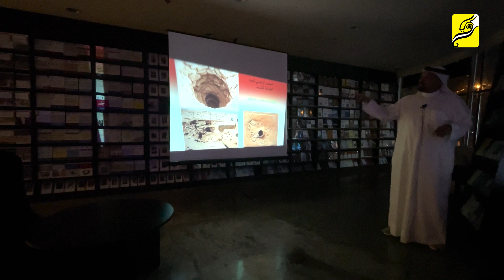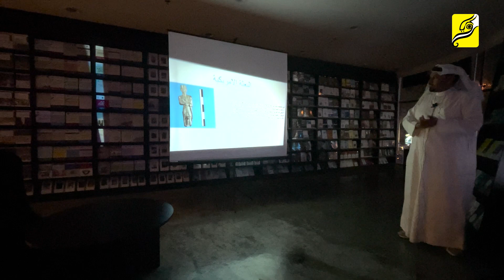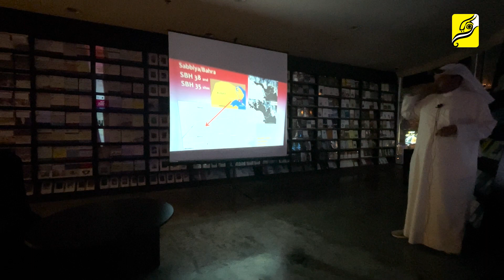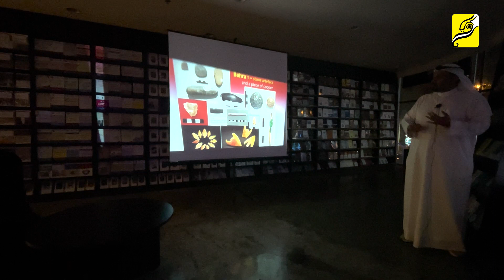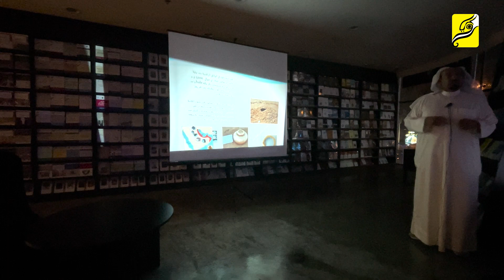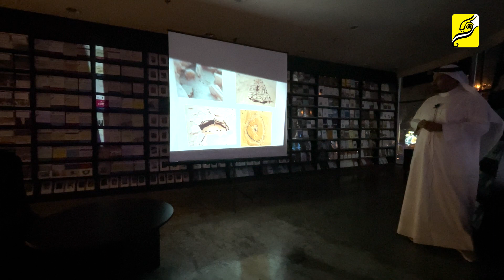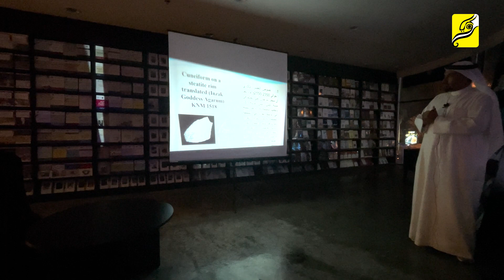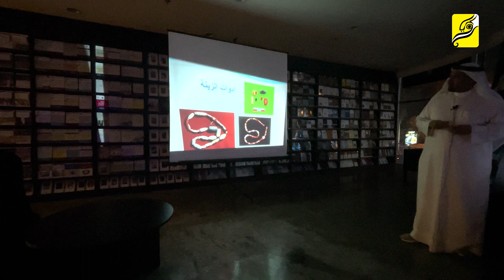الآثار المكتشفة في بر الصبية - د. سلطان الدويش